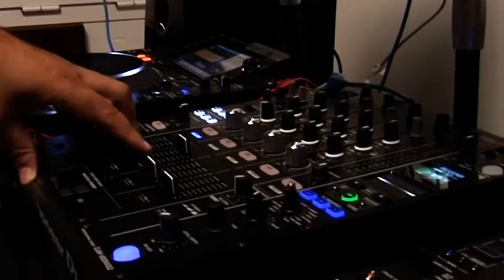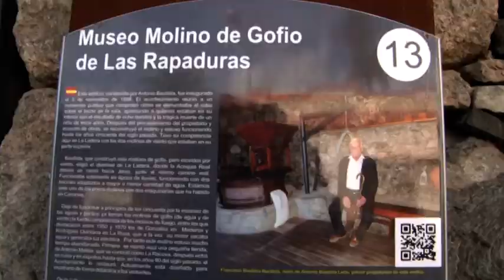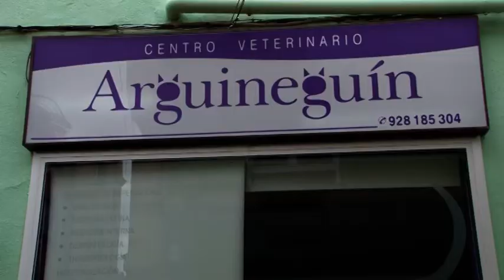181129 MOGAN AL DIA PGM30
1. ENTREVISTAMOS AL CONCEJAL DE JUVENTUD Y DEPORTES LUIS BECERRA EN EL NUEVO CENTRO JOVEN DE MOGAN
    2. CONTINUAREMOS CON LAS IMÁGENES Y DECLARACIONES DE LA VISITA QUE ESTE LUNES REALIZARON LOS ALUMNOS Y ALUMNOS DE FOLKLORE INFANTIL DE LAS ESCUELAS ARTISTICAS MUNICIPALES SL MUNICIPIO DE LA ALDEA Y CONCRETAMENTE AL PROYECTO CULTURAL DE DESARROLLO COMUNITARIO DE LA ALDEA que transmisten  desde su experiencia y saber en todos los aspectos de la cultura popular tradicional (folclore musical, artesanía, juegos, oficios y cultivos tradicionales…).  Una recreacion que parte de los vecinos y vecinas de este municipio. Les acompaño la concejala Grimanesa perez

3. Nos trasladamos hasta el Centro Veterinario Arguineguin que junto al ayuntamiento de Mogan imparten este sabado 1 de diciembre un taller gratuito  para propietarios  sobre el miedo a los fuegos artificiales. Todos los detalles nos lo contaran las veterinarias Diana y Nuria.